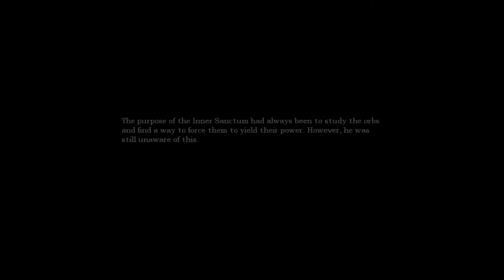Amnesia Ep 17 Im back for The 5th Time!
Hey Guy's and Girl's welcome back to Amnesia The Dark Decent so in this episode we continue on where we left off so long ago so Hope you Guy's and Girl's Enjoy the episode so Subscribe and also follow me on Twitter for more fun.